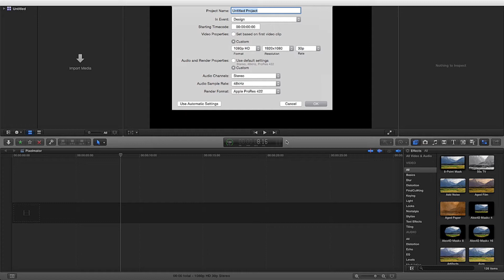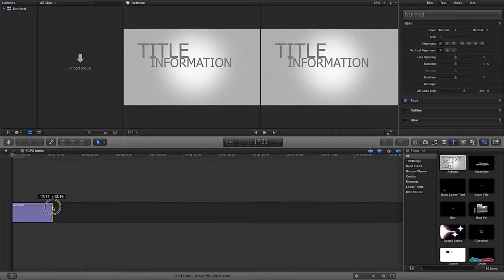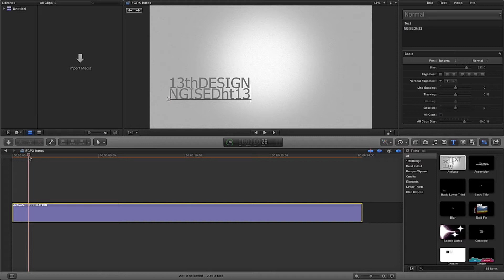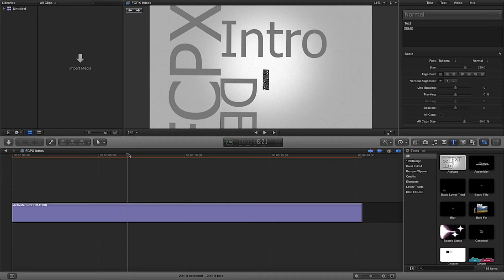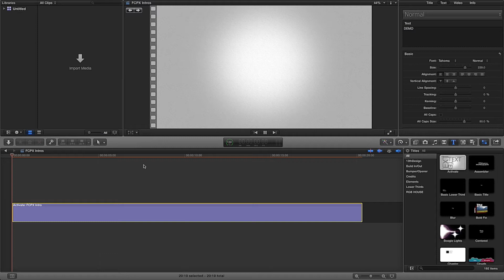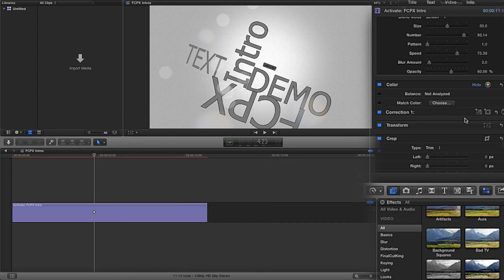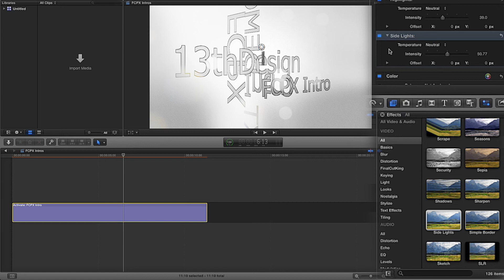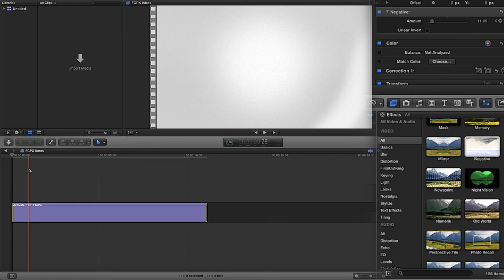FCPX How to make a spinning text intro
All new series where I show you various ways to create intros using only the tools and effects available in FCPX.

This video will show you how to:
* Create an intro in FCPX
* Create spinning text in FCPX
* Use the effects browser in FCPX

Developer(s) Apple Inc.
Stable release 10.1.3 / August 19, 2014; 9 days ago
Written in Objective-C
Operating system OS X v10.6.8, OS X v10.7.5, OS X v10.8.3, OS X v10.9 or later[1]
Type Video editing software
License Commercial proprietary software